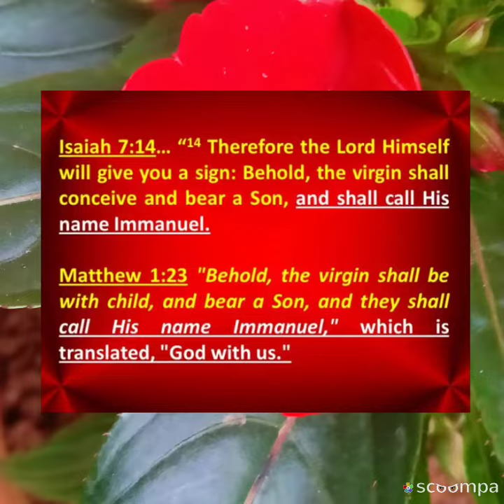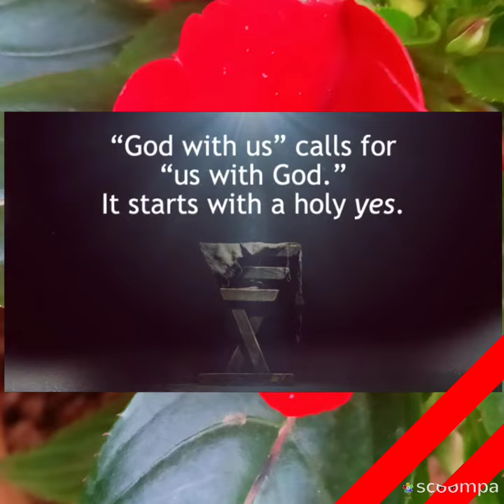Solemnity of the Annunciation of Lord/25-03-2022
Like Blessed Virgin Mary we too in all humility and faithfulness do the will of God in our life so that we may find favour with God.